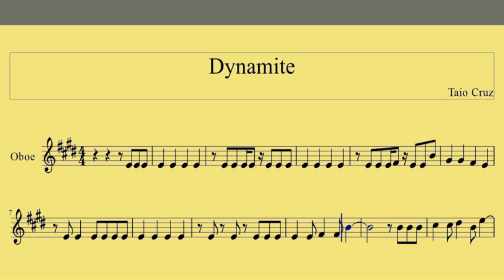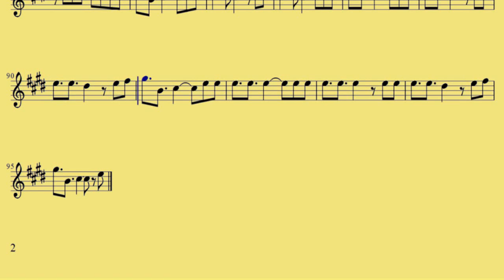[ Oboe ] Dynamite - Taio Cruz